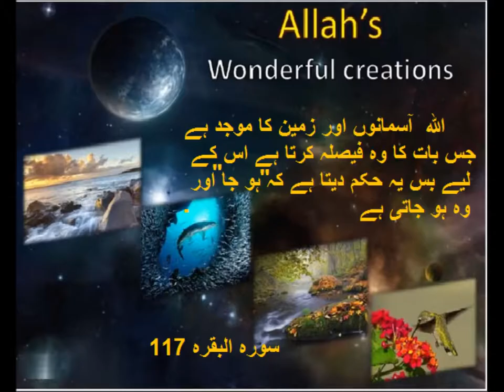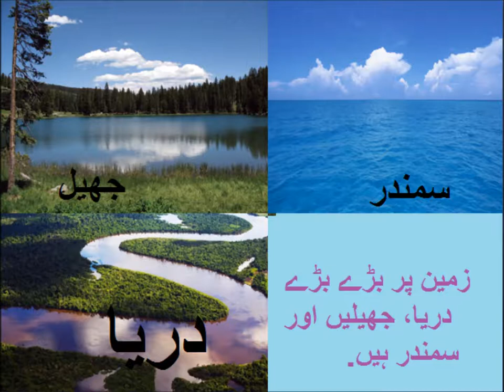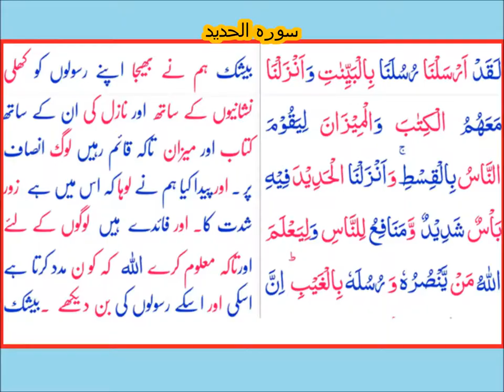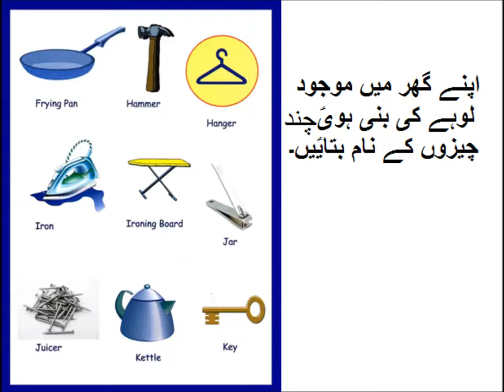General Knowledge/زمینی وسایؑل کے متعلق معلومات عامہ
earth resources for grade 2 kids in urdu